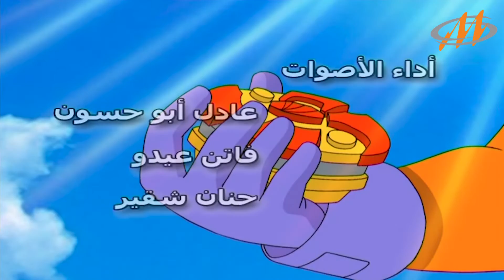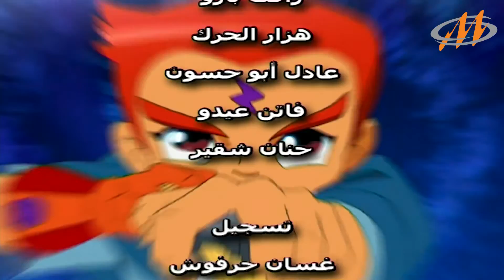محارب الدوامة | حلقة 1 | افلام كرتون | رسوم متحركة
محارب الدوامة
محارب الدوامة الذي يطمح للفوز مع فريقه بالبطولات التي تقام مع الفرق الأخرى عليه أن يتعلم أولا كيف يفوز ويبلغ القمة بالجد و الصبر

:عن شركة المدار
مرحبا بكم في قناة اليوتيوب لشركة المدار للإنتاج و التوزيع الفني
.المدار تبث برامج علمية وثقافية  تجمع المتعة والفائدة. وكذلك رسوم متحركة للأطفال  بلغة عربية مبسطة للأطفال واليافعين
! إننا قناة آمنة للعائلة والأطفال و لنا تزويد مستمر بالبرامج الجديدة والمفيدة. لنكن شركاء في التوجيه والتعليم